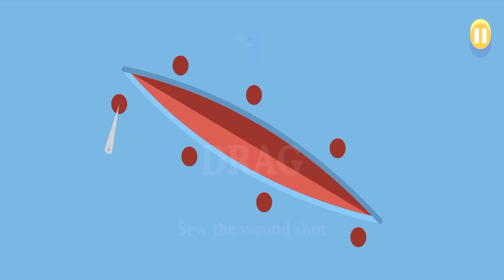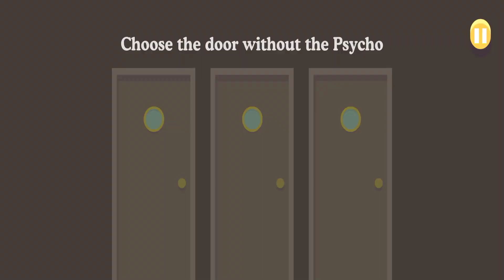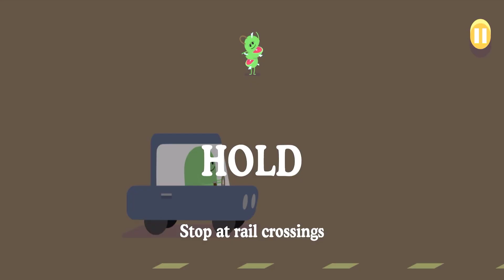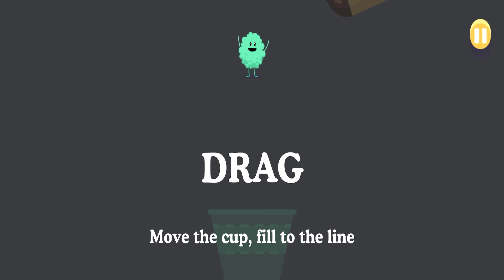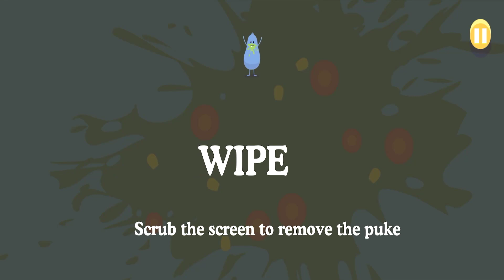Dumb Ways To Die New Animation! Funny Ways To Die Fourth Of July Holiday! Dumb Video 2022